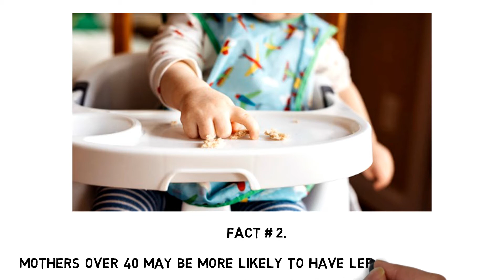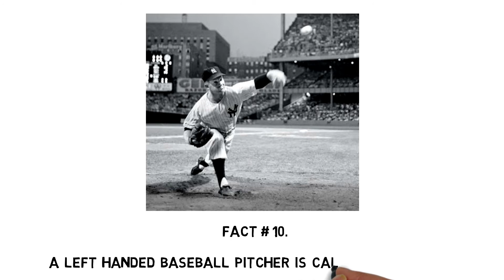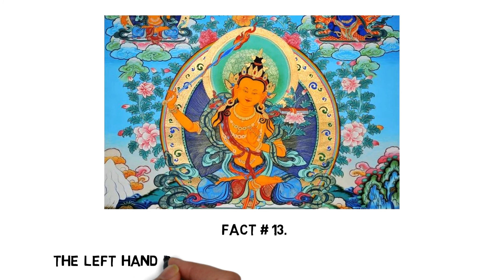15 Amazing Facts About Left Handers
In this video, you will find some amazing facts about left handers.
calligraphy for left handers
left handers day
beginning calligraphy for left handers